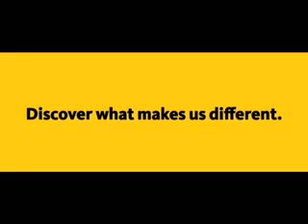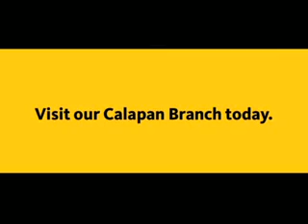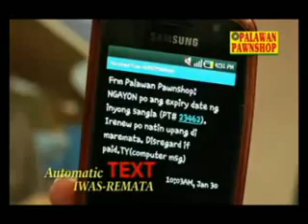newsline july 28 a